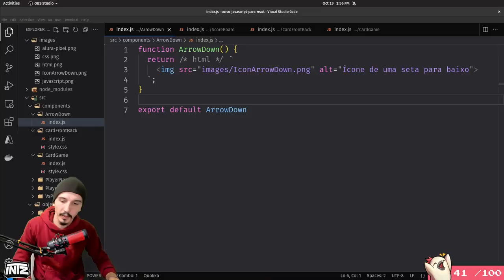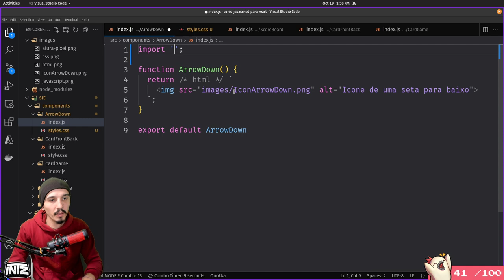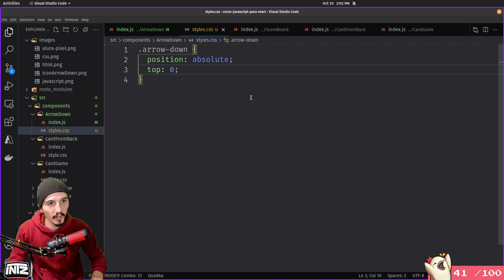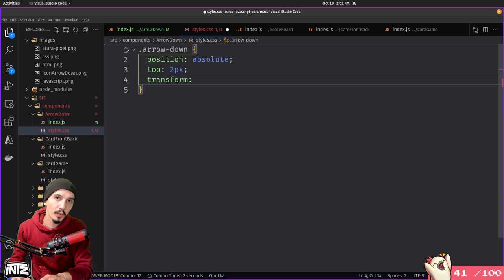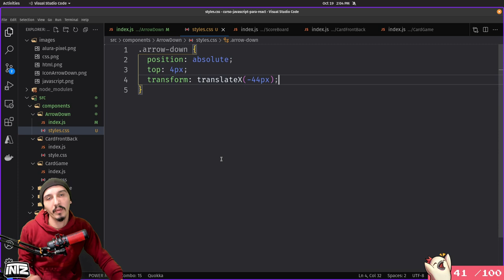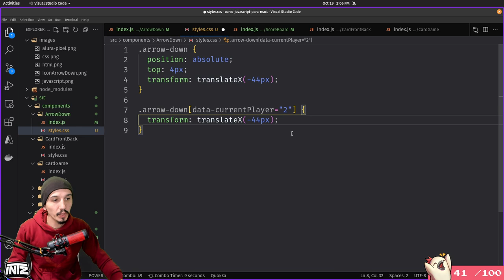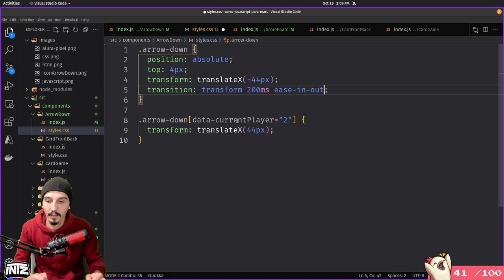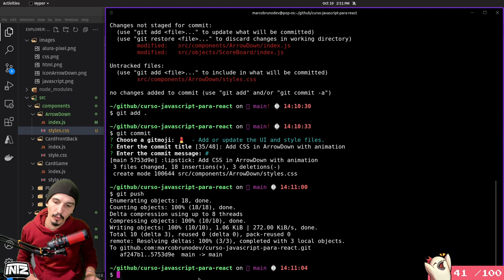CSS do componente ArrowDown | Curso de JavaScript pra React | Mod 3 Aula 07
Criamos o CSS do componente ArrowDown e também trabalhamos com animações usando a propriedade transition.